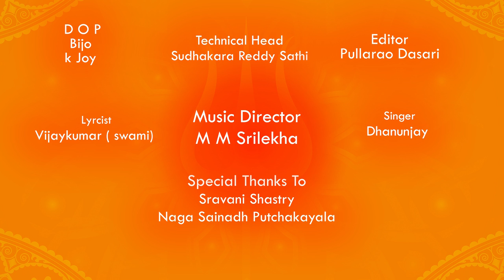MAHA SIVARATRI ! A song about the chariot glory of three Mukthi Kshetra's.. Om Namah Shivaya-TEL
Music Director : M M Srilekha
Lyricist :              Chirravuri Vijay Kumar
Singer :                Dhanunjay

Your help can be sent to :

Tiruvannamalai branch

IFSC code:SBIN0010665
SBI current account
Tiruvannamalai branch
Tamilnadu 606601

2. This project aims at preserving the details of the Shaiva Kshetram and Nayanmars for transfer of knowledge without loss from generation to generation and interpreted and disseminated to the figure generations, it is utmost important to take up this project in the fast changing social &economically conditions of the country.
Pranamams